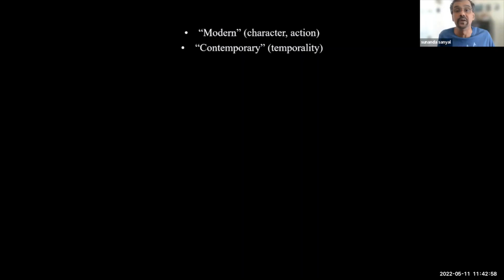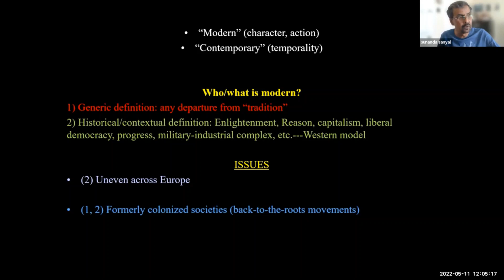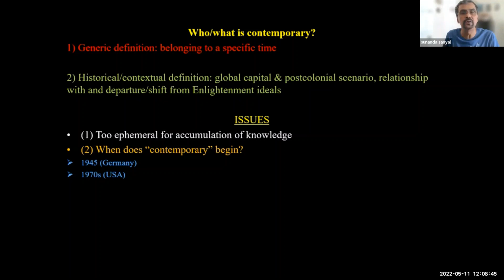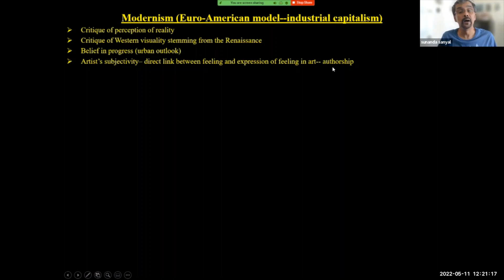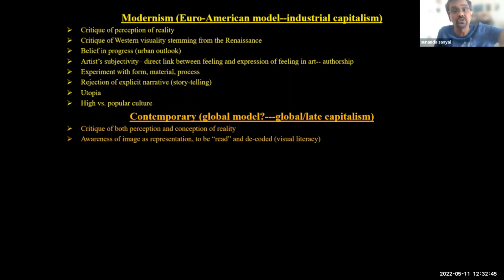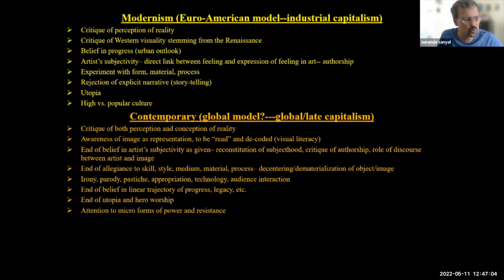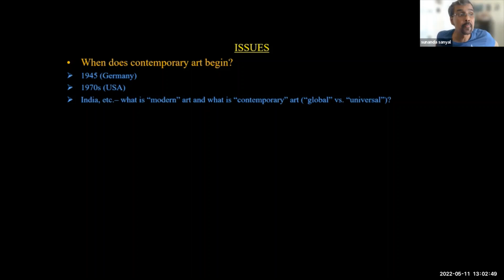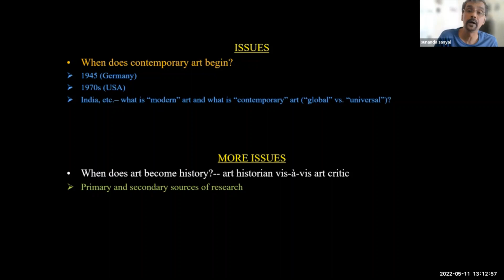🎨 Q & A - What is the difference between " modern" and " contemporary" art ?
This is an educational video about the visual arts.
Art Academy আর্ট কলেজের মতো করে ছবি আঁকা শেখানো হয়